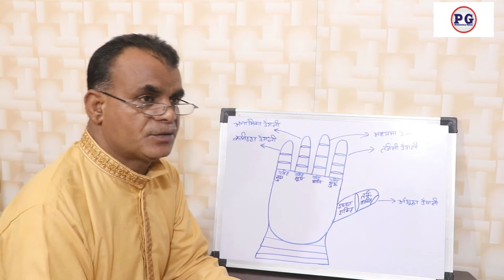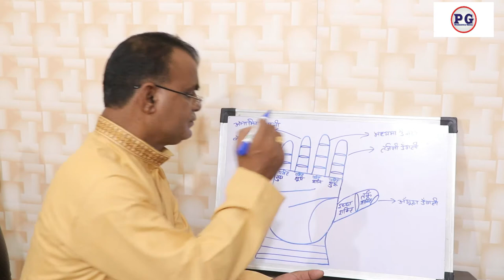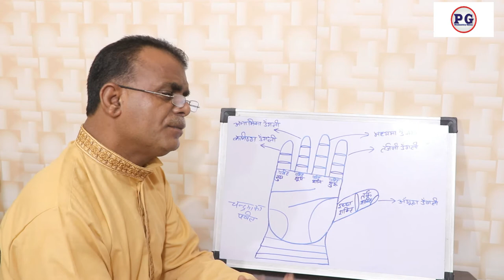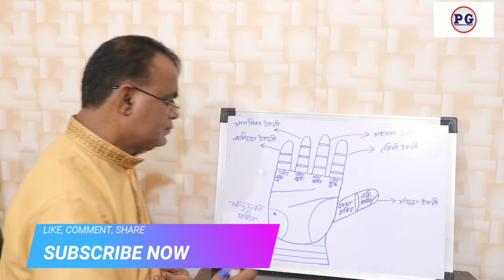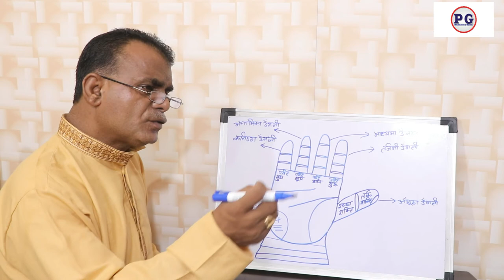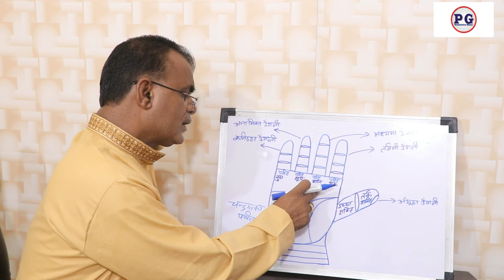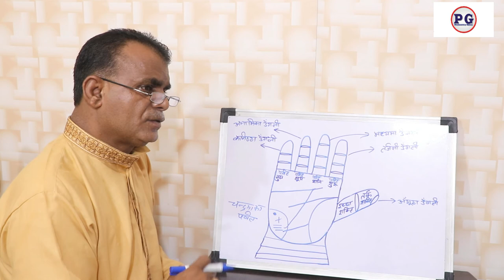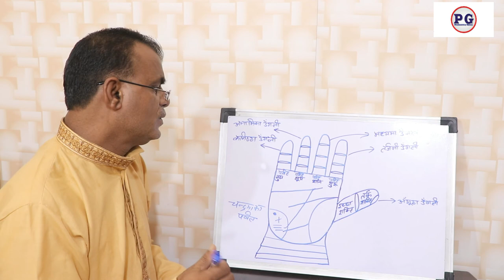चन्द्र पर्वत पर गहरा राज और उसकी समस्या | Palmistry gyan | 9988460713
चन्द्र पर्वत पर गहरा राज और उसकी समस्या
palmistry lines
palmistry reading
indian palmistry
palmistry money line
palmistry basics

palmistry online
learn palmistry
palmistry app
palmistry children
cheiro palmistry
palmistry money triangle
hand palmistry
head line in palmistry
palmistry books